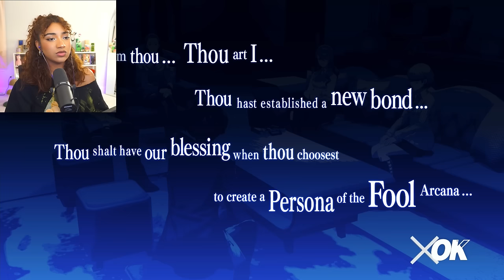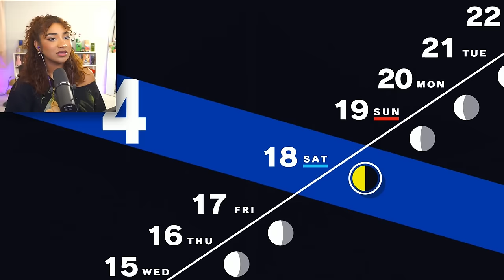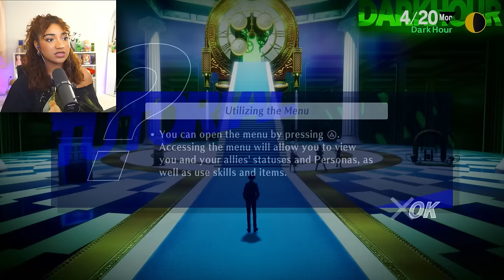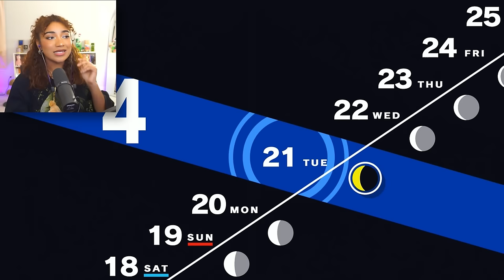What Lies in the Dark Hour | Persona 3 Reload [PT2]